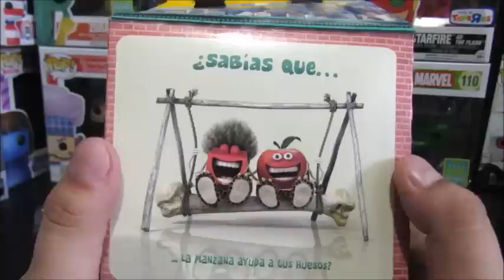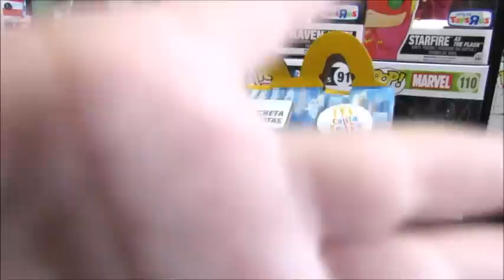Cajita Feliz Mcdonalds La Vida Secreta de Tus Mascotas Agosto 2016